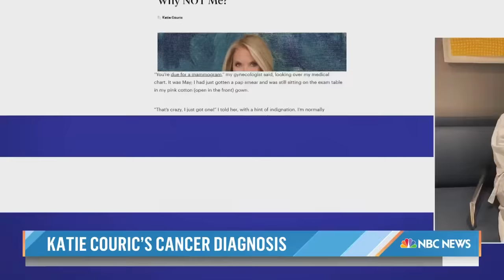Katie Couric Says She Was ‘Stunned’ After Breast Cancer Diagnosis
Katie Couric talks about her new mission to educate women and save lives after revealing her breast cancer diagnosis. She talks about the importance of early detection and shares how she’s navigated her medical journey so far. “I just want to share what I’ve learned with other women,” she says.